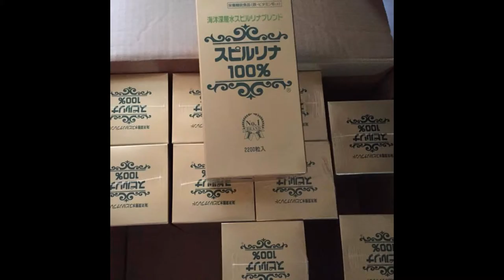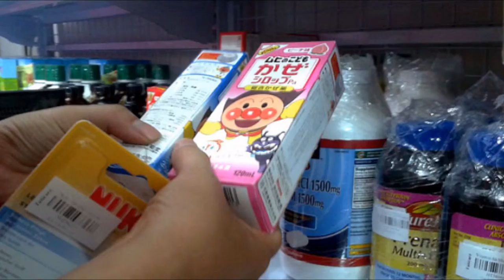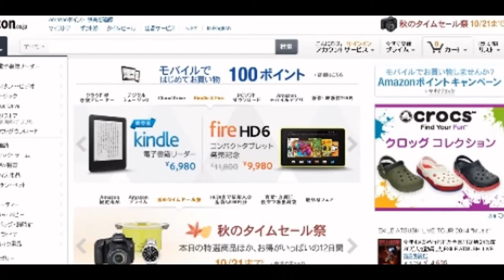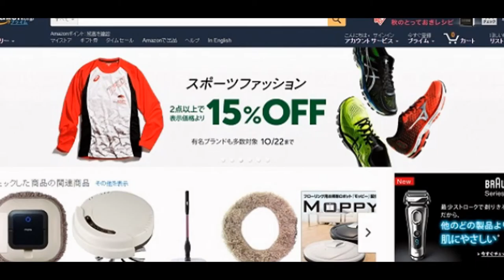Dịch vụ mua hộ hàng từ Nhật Bản về Việt Nam Order Ship hàng Nhật về VN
Chuyên mua hộ hàng nhật bản , vận chuyển hàng hóa việt nam và nhật bản , tư vấn tìm nguồn hàng nhật bản chính hãng.